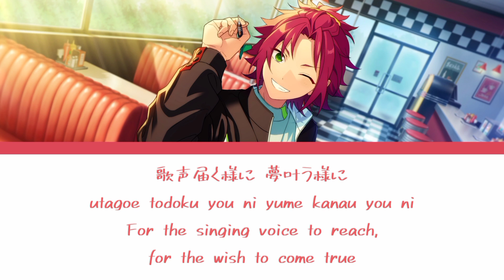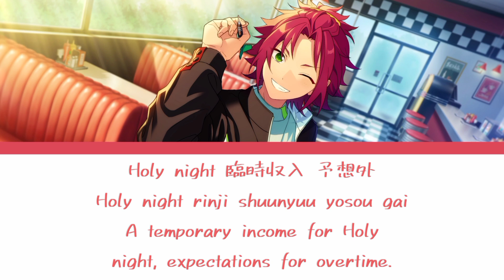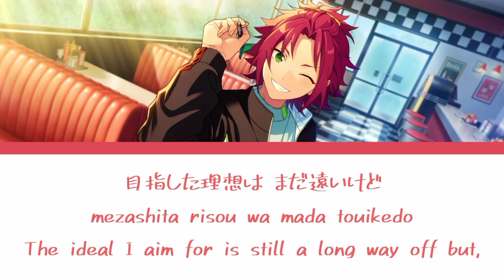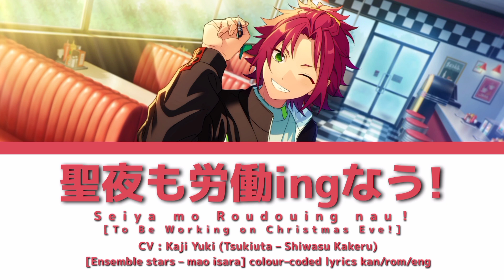Seiya mo Roudouing nau！[Ensemble stars – mao isara] colour–coded lyrics kan/rom/eng